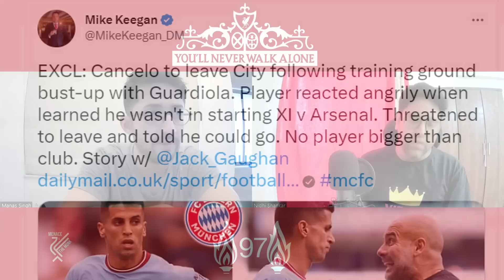Cancelo's Shock Move To Bayern | Chelsea To Snap Enzo Fernandez Up | Liverpool Standing Still & More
Hello Everyone,

Its an exciting day for football fans today as the January transfer window closes today. The same however cannot be said for Liverpool as most likely they have closed business for the window, barring any extremely unlikely last-minute surprises. Chelsea continue to make waves in the window with their latest likely acquisition of Enzo Fernandez from Benfica, while Cancelo's move to Bayern - which is likely is the shocking transfer story this window for sure.

Chapters

0:00 - Intro
1:30 - Joao Cancelo To Bayern
3:52 - Bundesliga & Bayern's Chances
4:36 - Enzo Fernandez To Chelsea
7:29 - Liverpool's Lack Of Activity
20:43 - Conclusion

One like one comment goes a long way in supporting us and gives us encouragement as creators to continue making videos for you.

Thank you for all the support to Menace & The Monk. It truly has been a wonderful journey so far and we have more exciting content coming your way. We always love to hear from you so please let us know your comments in the comment section below.